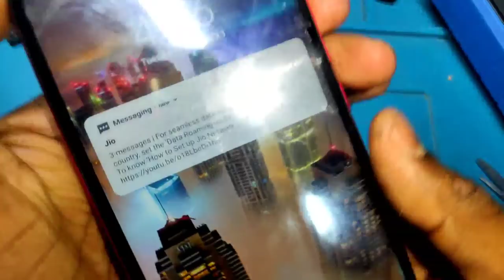all android broken antenna cable Solution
Namaskaar dosto main is video mein smartphone ki broken antenna cable ko repair karneka tarika dikhya hai. is method ko aap sabhi android phone me apply karke solve karpayenga